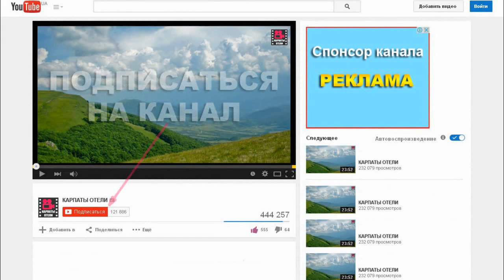Частная усадьба У Эли Поляна. Отдых в Карпатах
Отдых в Поляне в Карпатах в частной усадьбе "У Эли"